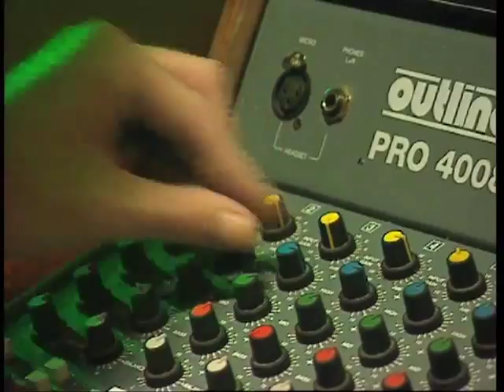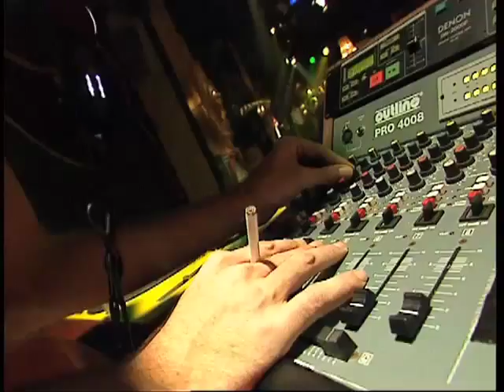THE DJS Sven van Hees